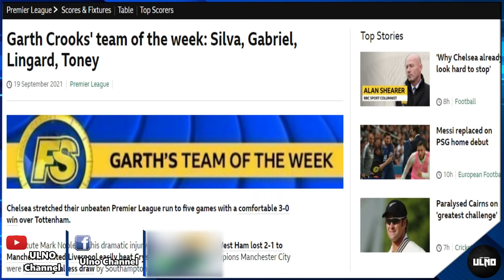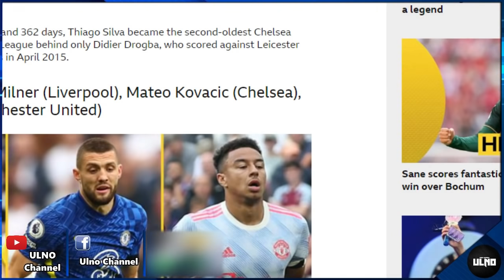แมนยู Passion 21/9/64 : แมนยูเร่งมอบสัญญา 3 แข้งหลัก / ผีคว้าเบลลิ่งแฮมยากแต่ฮาแลนด์มีลุ้นได้ตัวสูง